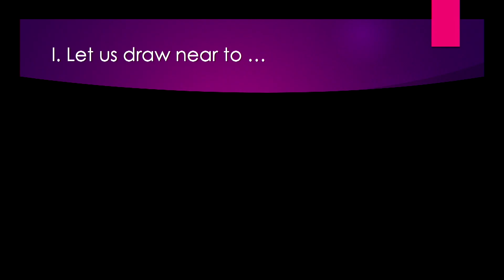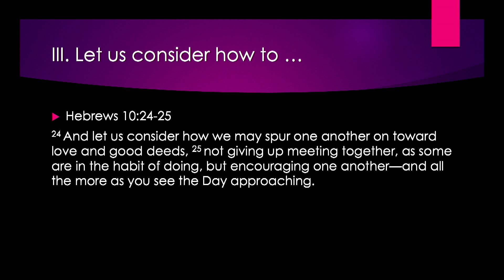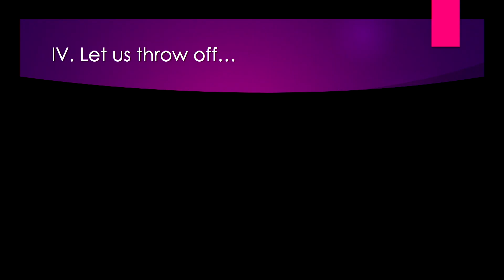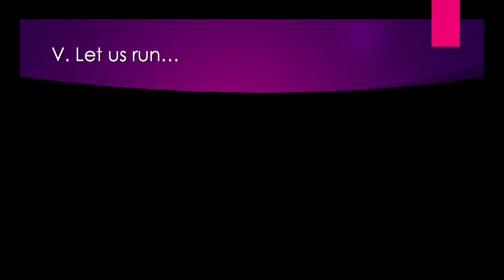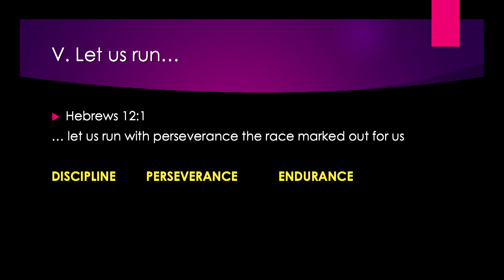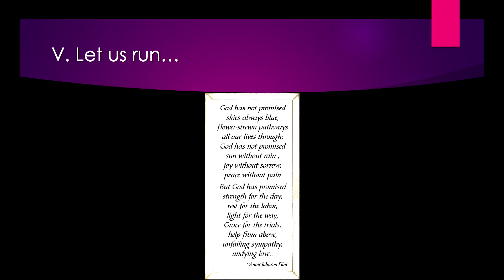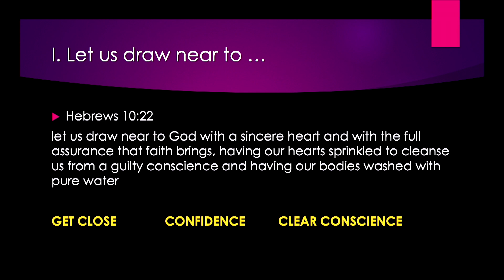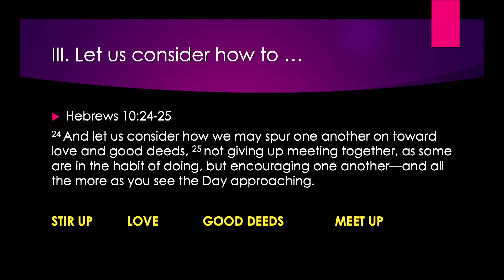Lynn: Let Us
Lynn reminded us of all the great men who faithfulled dedicated their lives to God. We ought to live a life that is worthy of our calling as children of God by following His footsteps. Let us be the salt and light today.